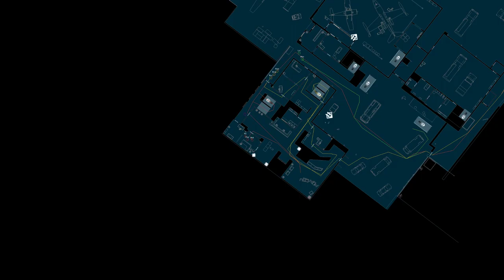\|/JP | Rainbow Six 3 | Private Airport | Red Team, (Attempt 6) Default Plan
First try!!!
Raven Shield
Recruit difficulty